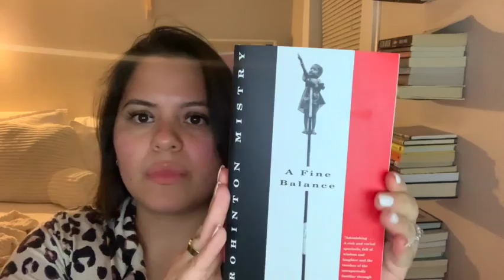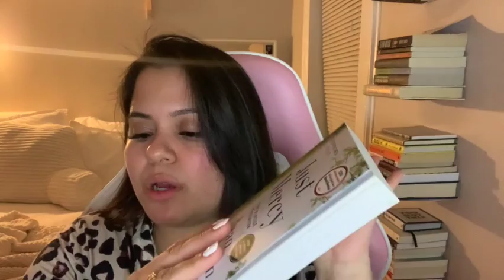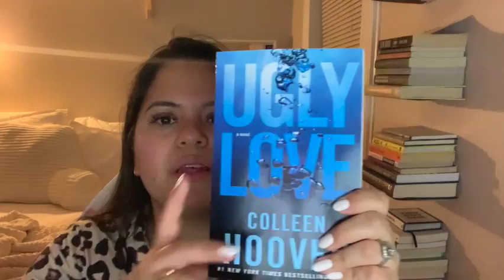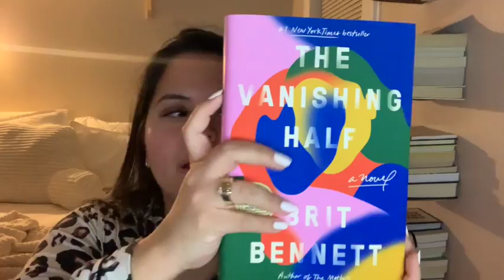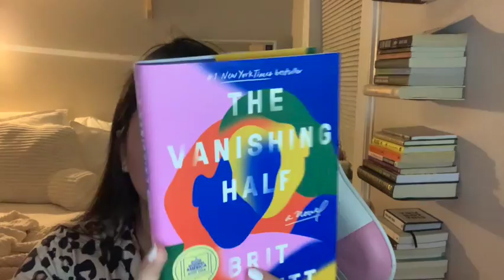Book Haul ♡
Hiiiiiii :)

Link to Ariel Bissett's video below - where she reviews The Vanishing Half!